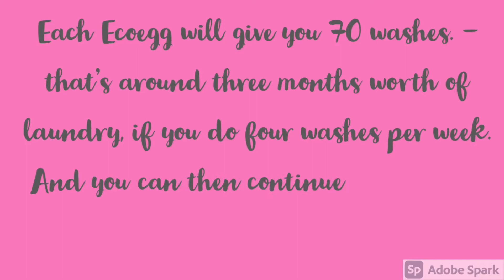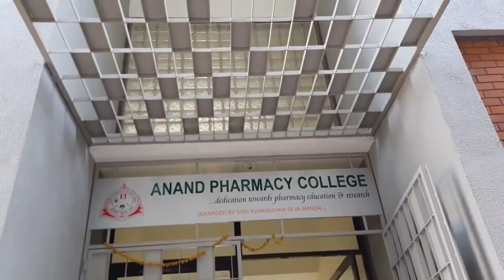A Busy Day at PharmD College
Hey guys !

Order from this restaurant on Zomato | Indian Smith, Shop C3, Gulmohar Shopping Complex, Sector 15, Noida